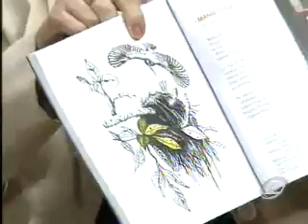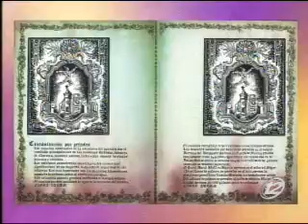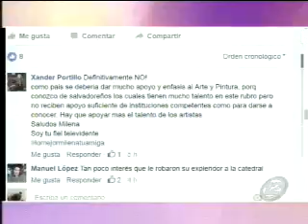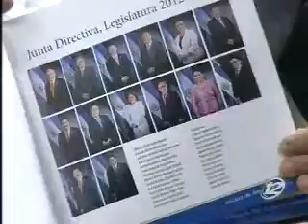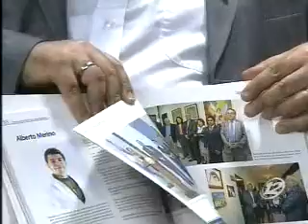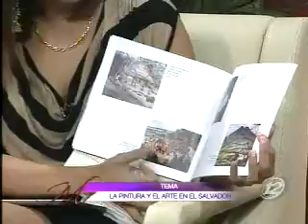Milena tu amiga: Programa del 17 marzo de 2016